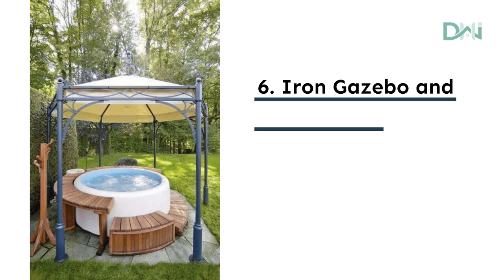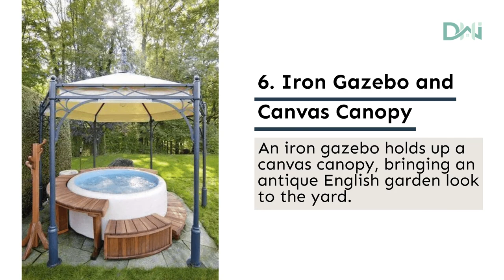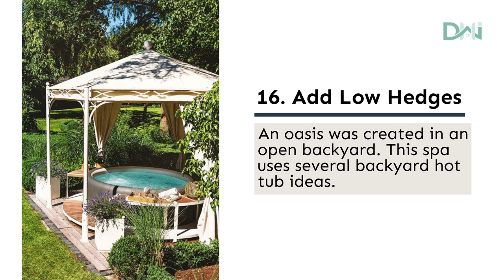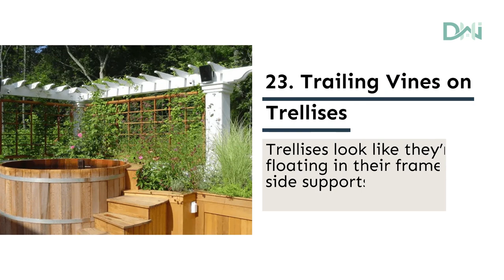Backyard Hot Tub Privacy Ideas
When you own a hot tub, you want to enjoy it without worrying about who can see you.

When it comes to increasing your privacy, more options are available than you might think. The best hot tub privacy solution will be different for everyone.

Here are some backyard hot tub privacy ideas to help you keep your hot tub private.